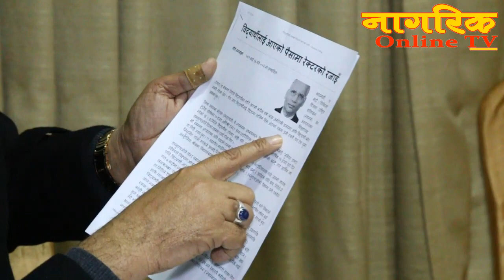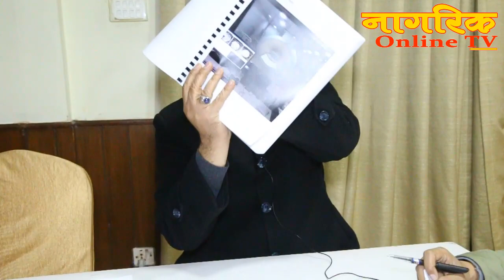होटलमा बोलाएर २० करोड मागेकै हो । म छानबीनका लागि तयार छु । – दुर्गा प्रसाई, बी एण्ड सी कलेज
It's a Nagarik Online TV Presentation :
Guest : Durga Prasai - Executive Director, B & C Medical College, Jhapa
Host/Edit: Arjun Maden  Limbu
Camera : Nirmal Subba

Using our videos on other channels & social sites without our permission will be strictly prohibited. Embedding on websites is allowed.